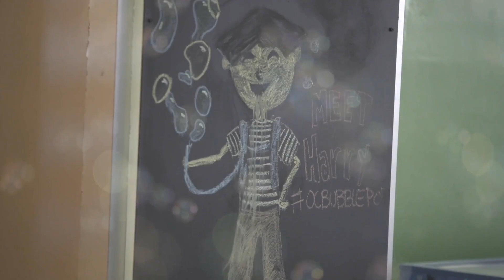BubblePOP highlight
BubblePOP is new unique indoor interactive bubble experience for children and the young at heart! We are a family-owned business in Tustin California and we have tried to incorporate everything you could possibly think of creatively to do with bubbles!

Young children can engage interact with bubbles which promotes visual tracking, fine motor skills, and hand-eye and foot-eye coordination, among a host of other developmental skills. Older kids and adults can learn tricks with the help of our associates. For the busy adult, bubbles are a known stress reliever. Plus – bubbles are just FUN!

Experience more than 10 different bubble stations including the bubble castle, a bubble tower, get inside a bubble, mad bubble party, and dry ice bubbles. Each station allows you and your family to experience bubbles in a new and interactive way.

BubblePOP is a happy, stress-free place! We would love to spend the day with you!

or follow us @ocbubblepop